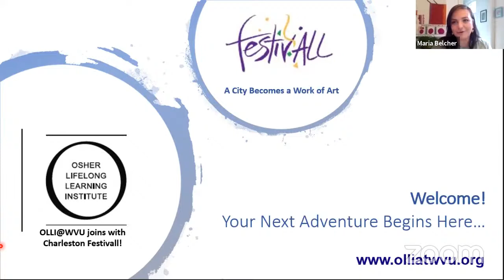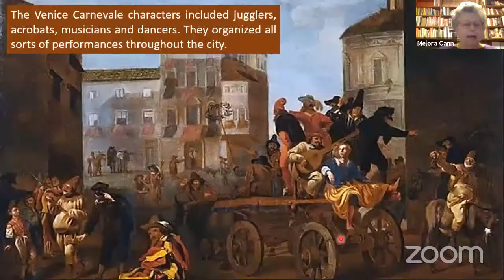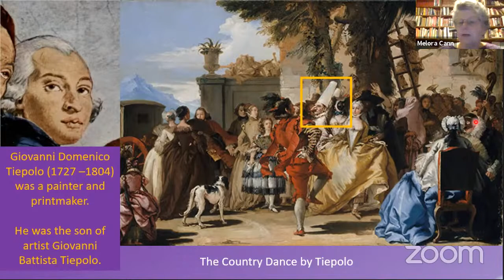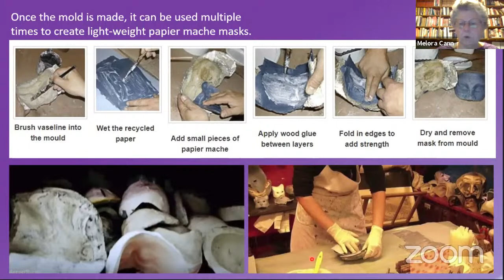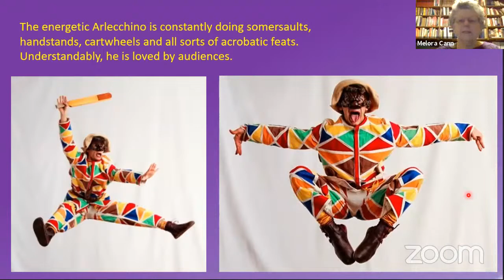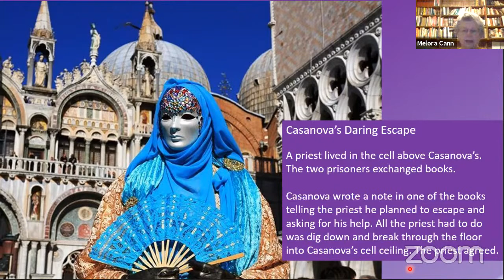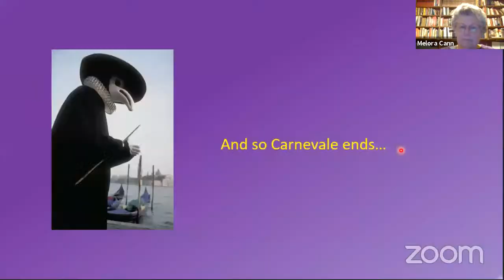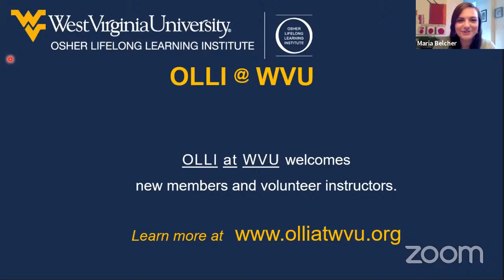The Art of Venice’s Carnevale and Italian Commedia dell’Arte by Melora Cann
Premiere Tuesday June 23 also features audience Q&A portion at the end of the lecture.

The city of Venice, known as the Most Serene Republic of Venice, or, in Italian as La Serenissima Repubblica de Venezia, has a long a fascinating history which includes its relationship with the Christian religion. The focus of this class will be the Christian pre-Lenten celebrations in Venice as depicted in art and the history of its Carnevale costumes and masks.